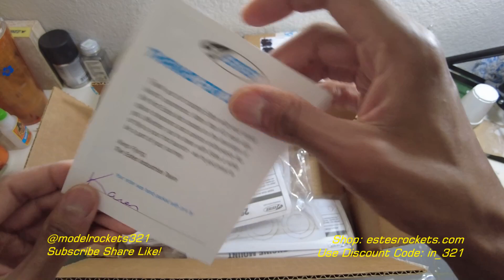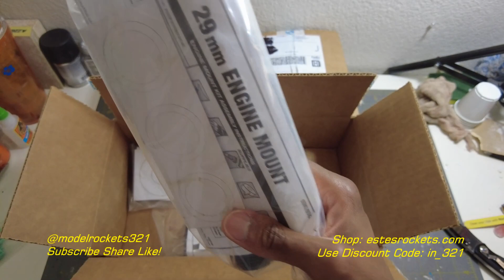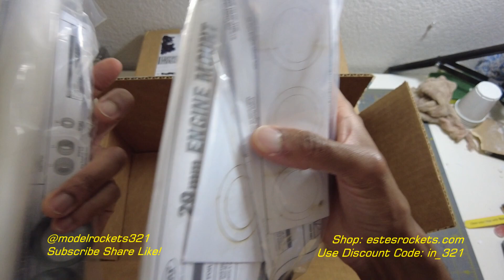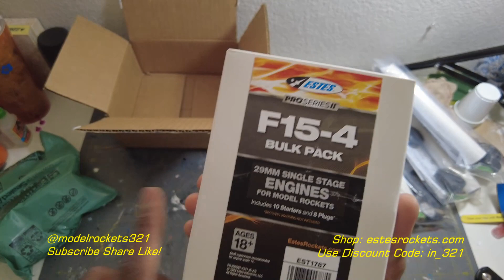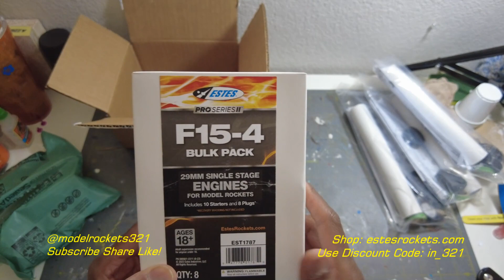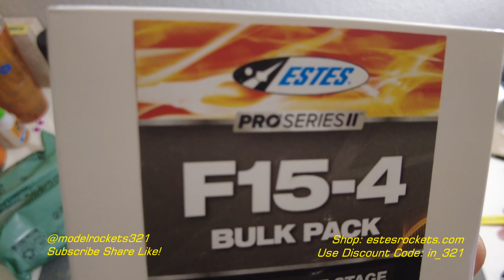WOW! Another Estes Rockets Unboxing!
Ship To:

Modelrockets321
11010 S. 51 St
# 51611